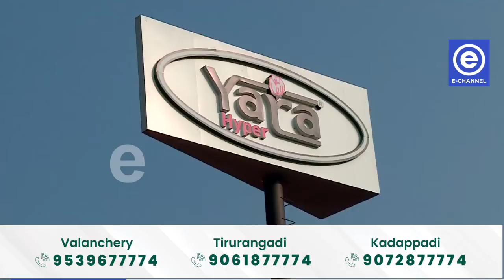വളാഞ്ചേരി യാറാ ഹൈപ്പറിലെ ഫിലിയ ലോയല്‍റ്റി കാര്‍ഡിന്റെ ലോഞ്ചിങ് ശനിയാഴ്ച നടക്കും.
വളാഞ്ചേരി യാറാ ഹൈപ്പറിലെ ഫിലിയ ലോയല്‍റ്റി കാര്‍ഡിന്റെ ലോഞ്ചിങ് ശനിയാഴ്ച നടക്കും. വളാഞ്ചേരി നഗരസഭ ചെയര്‍മാന്‍ അഷ്റഫ് അമ്പലത്തിങ്ങല്‍ ഉദ്ഘാടനം ചെയ്യും.